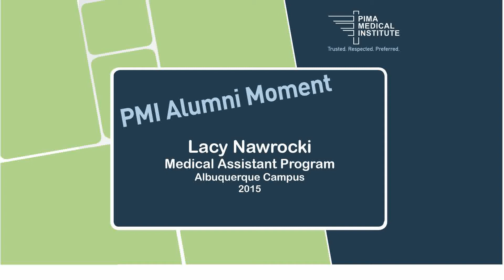Radiography Graduate Lacy Nawrocki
Lacy was a certified nursing assistant but wanted more from her career. She toured Pima Medical Institute's Albuquerque campus and enrolled in the Medical Assistant Program. After graduating, she completed the Radiography associate degree program and is currently enrolled in the bachelor of science in Health Care Administration program online.